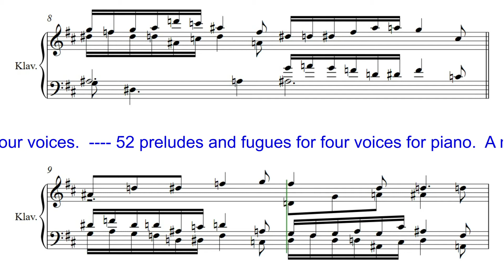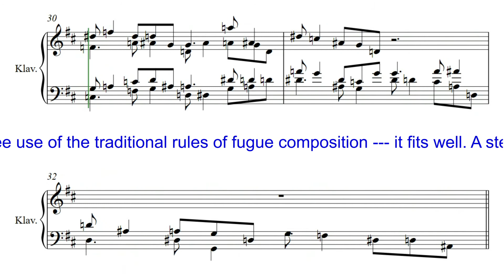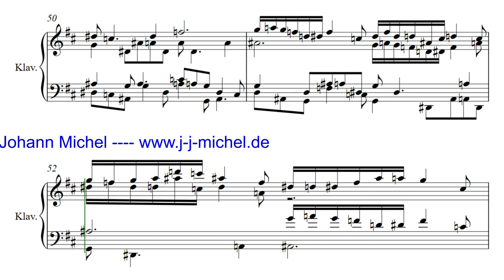JJM 001 18 2b B Dur Fuge Klavier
Eine neue Interpretation der barocken Prinzipien des „Wohltemperierten Klavier“.
Harmonische, rhythmische  und strukturelle Erweiterungen.
Ein Durchschreiten von Tonarten innerhalb der einzelnen Kompositionen
Die Stücke sind durchgängig vierstimmig gesetzt.

A new interpretation of the baroque principles of the "Well-Tempered Clavier".
Harmonious, rhythmic and structural extensions.
In some pieces free use of the traditional rules of fugue composition --- it fits well.
A step through keys within the individual compositions
The pieces are carried out consistently with four voices.